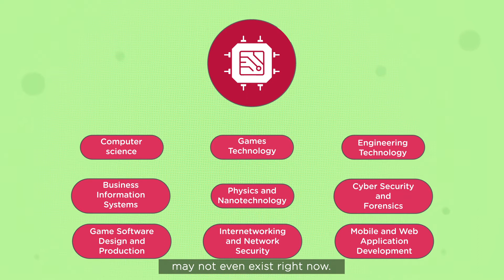Why study Technology at Murdoch?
Turn your tech hobby into a career with a degree in Technology.